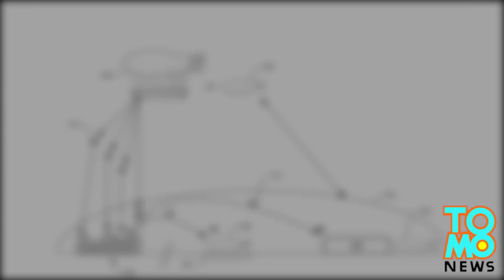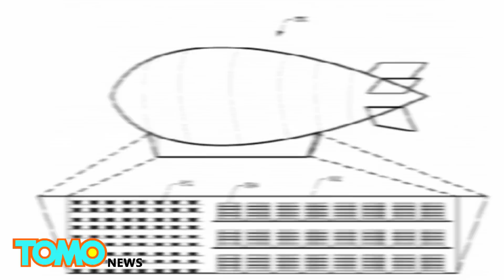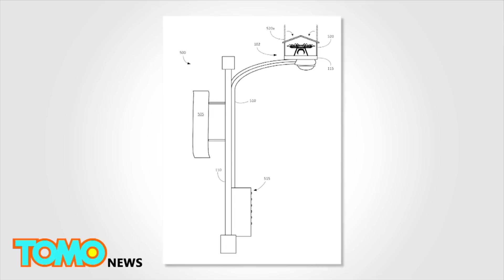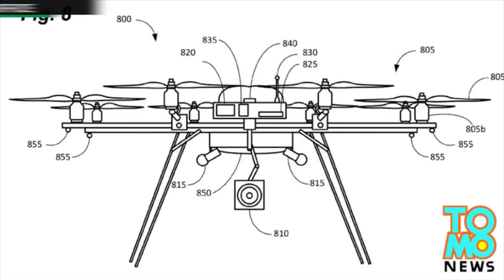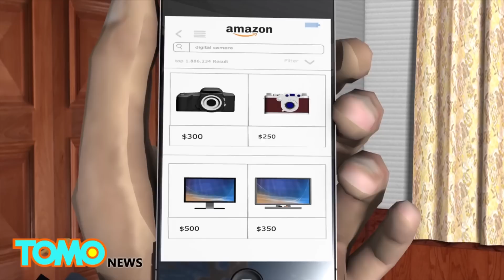Amazon airship: Amazon patents unmanned airship to launch its delivery drones - TomoNews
ALEXANDRIA, VIRGINIA — Amazon has filed a patent for a self-driving airship that can store inventory and be used as a base to launch delivery drones.

Amazon’s airborne fulfillment centers would hover at an altitude of 45,000 feet and be the focal point of a network of unmanned aerial vehicles.

The patent for the airship was filed in 2014 but only came to light last week, when it was uncovered by Zoe Leavitt, an analyst at technology research company CB Insights, Reuters reported.

The self-driving airships would carry a cargo of Amazon products and unmanned drones to deliver goods to customers.

The drones could navigate horizontally to their destination and would use little to no power, according to the patent.

The airships would be replenished by smaller, unmanned service vehicles, which could carry workers, drones, fuel, and inventory.

One potential use of the airships could be at big events, such as concerts or football games, where they could be used to deliver souvenirs, or food.

Amazon has successfully tested deliveries by drone in the UK and is waiting for federal approval to roll out the service in the United States, USA Today reported.